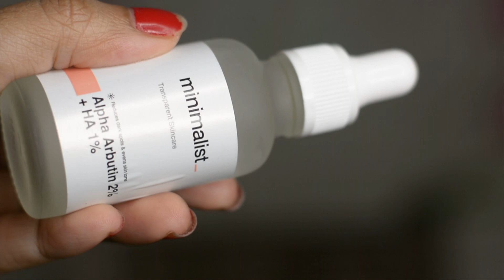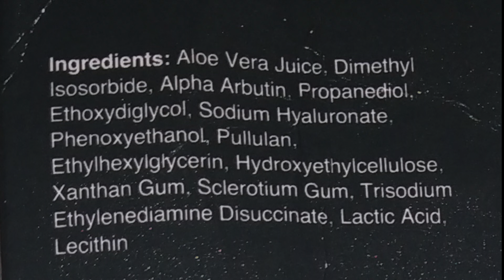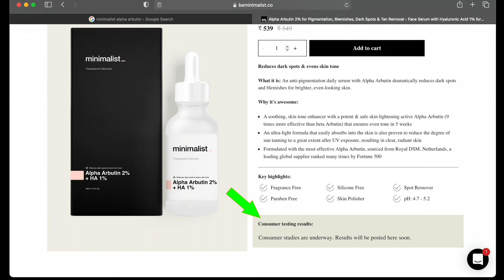minimalist Alpha Arbutin 2% + HA 1% Review | 3 months Experiment and result | NOT SPONSORED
Let’s Become Friends friends 🤝

This is a non sponsorship video and all the reviews which has been clarified are fully my own experience.
Using any part of this video without permission is not granted.

❤️❤️ Mouli Mandal ❤️❤️